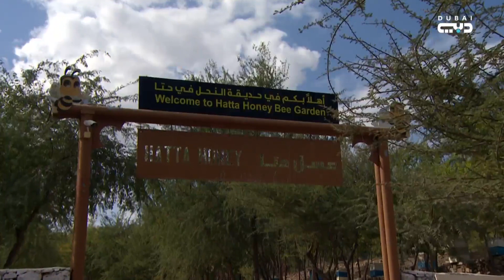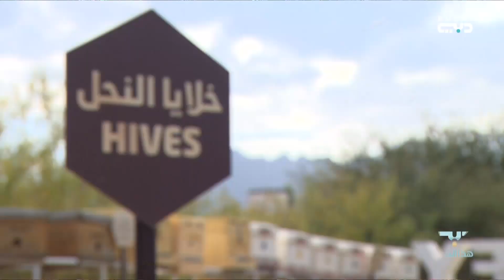حديقة النحل في حتا رحلة ترفيهية معرفية بين أحضان الطبيعة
دبي هذا الصباح | تقرير داخلي – سالي سعيد